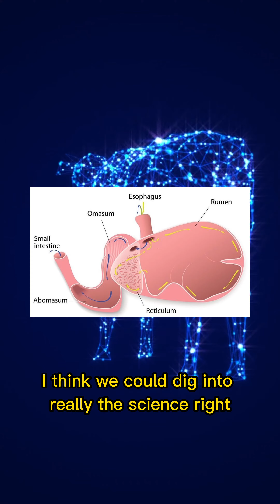AGA Shorts: Why Are AGA Standards Important to Animal Health?